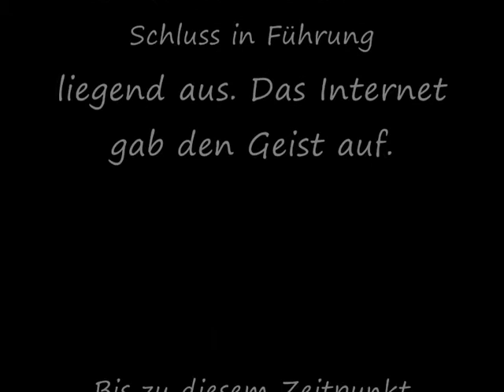GP2 Singapur [2. Saison]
Interesse geweckt? Lust bei uns mitzufahren?
Dann melde Dich im Forum an und sicher Dir Dein Cockpit!